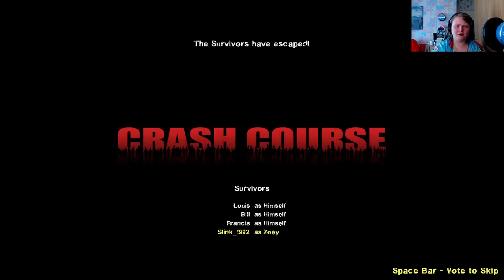LEFT 4 DEAD 2 | Let's Play | "THE TRUCK DEPOT SHOOTOUT!" | Part 24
If you watch the whole video, THANK YOU and you are AWESOME! 👌

For Dad...